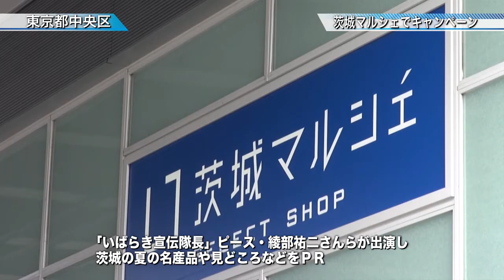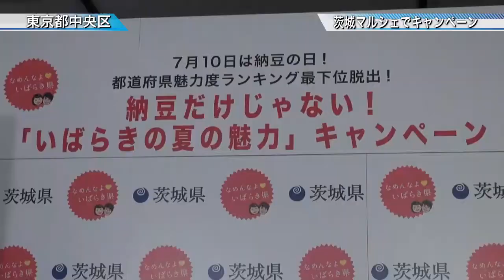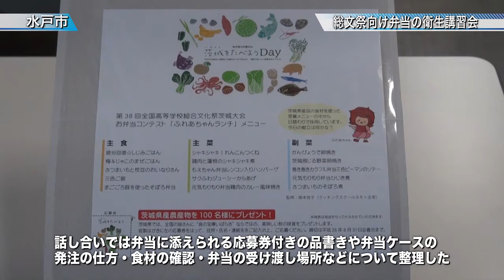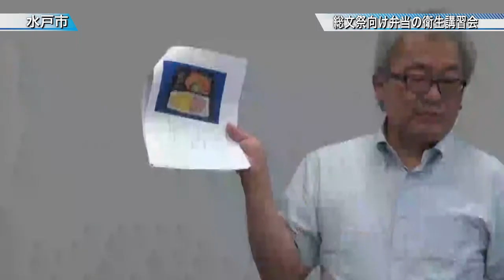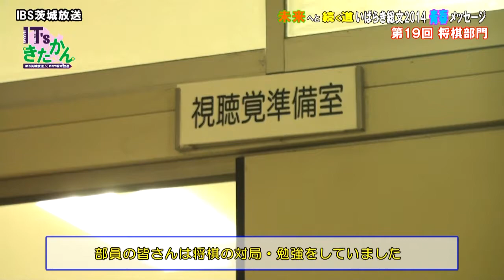「ピース綾部・フルポン村上らが茨城マルシェで納豆の日イベント！」「藤井ペンギン アライっぺと出会う？！」など 茨城新聞・茨城放送リポート（H26.07.11）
【茨城新聞】
・「つくば市のブルーベリーをＰＲ」（つくば市）
・「茨城マルシェでキャンペーン」（東京都中央区）
・「総文祭向け弁当の衛生講習会」（水戸市）
・「マンタに会いたい！藤井ペンギン海岸を行く！大洗サンビーチ海水浴場」
・総文祭「将棋部門」
・HAPPYランチ「喰い処 くりたや」
　★海鮮丼（ネタがなんと！１０種類以上も入ったボリューミーな丼ぶり！！）
　★メヒカリの唐揚げとお刺身とハマグリのついた定食（新鮮なメヒカリをカラッと揚げ、中身はふわふわの癖になる食感と味わいです！！）